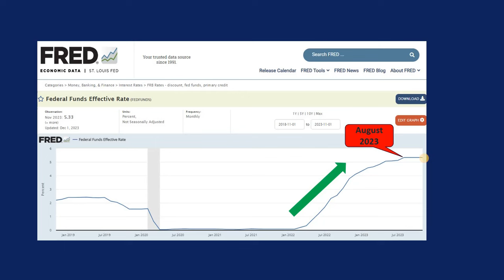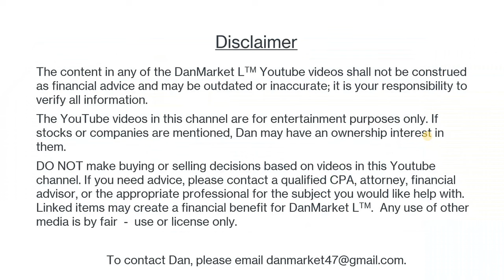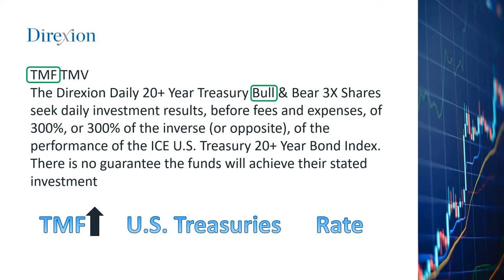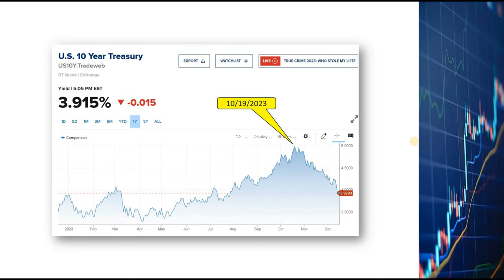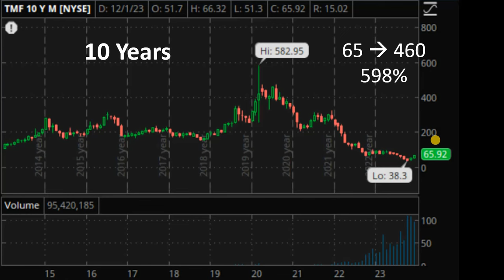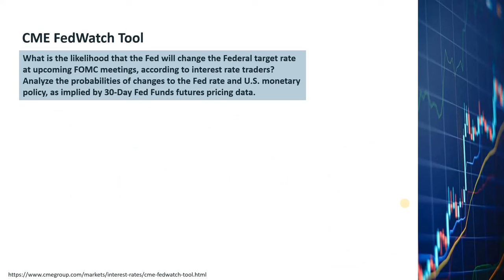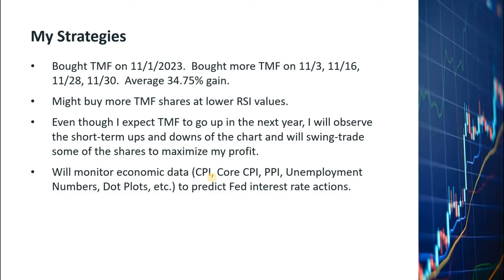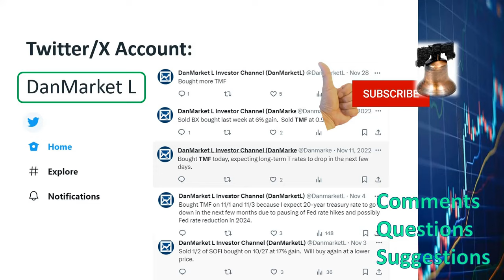TMF ETF, Profit from the Fed Pivot. Fed Funds Rate, FOMC, Treasury Rates, TLT, U.S. Treasuries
The Fed has been raising the Fed Funds Rate since March of 2022 in order to reduce inflation.  But since August of 2023, the Fed has kept the Fed Funds Rate at 5.33% because inflation rate has come down substantially from a few months ago.  The Federal Open Market Committee or FOMC of the Federal Reserve Banks have said that they would be decreasing the Fed Funds Rate soon if the economic data continue to point to low inflation.  We will discuss in this video why we can profit from this trend by buying TMF.